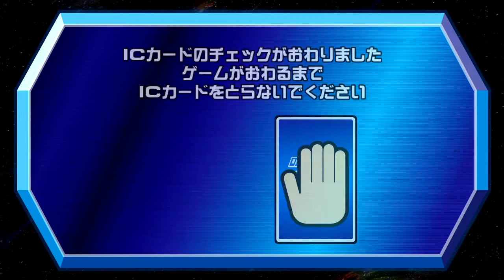7月26日『百獣大戦グレートアニマルカイザービッガー』公認大会part4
7月26日(日)11時00分から開催された、『百獣大戦グレートアニマルカイザービッガー ～究極アニマル杯～』公認大会です。

参加エントリー18名

一回戦
第七試合　ヨシーーン VS ケイ
第八試合　リョウ VS ユウタ

大会ルール
ICカードの共有・貸し借り禁止、アドバイス禁止
対戦毎にデッキ変更可能(但し、相手のデッキを見てからのカード変更禁止)
機械のトラブル等で進行不能になってしまった場合は再試合
※上記は当店でのルールです、他の店舗様とは異なる場合があります。

百獣大戦グレートアニマルカイザービッガーとは。
ファイターカード、フレンドカード、ミラクルカードに加え、新たにビッガーカードの四種類のカードを組み合わせて戦う、キッズカードゲームです。